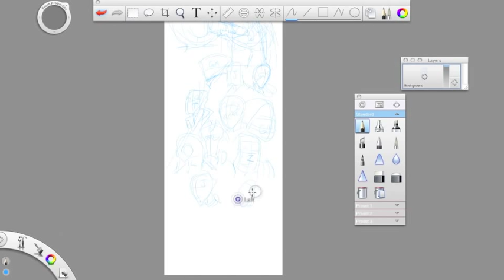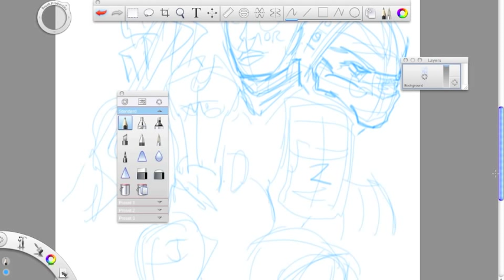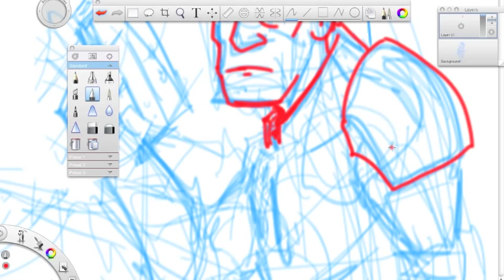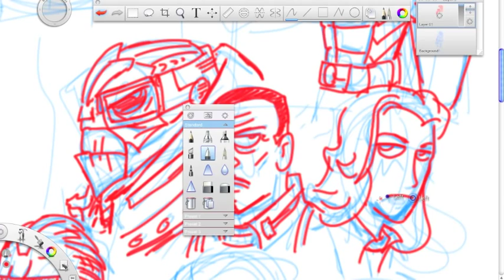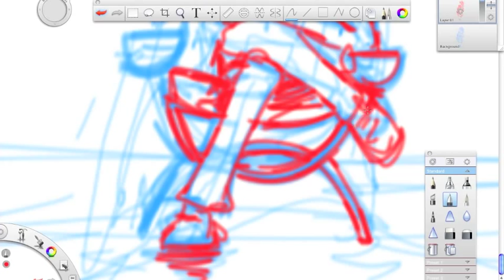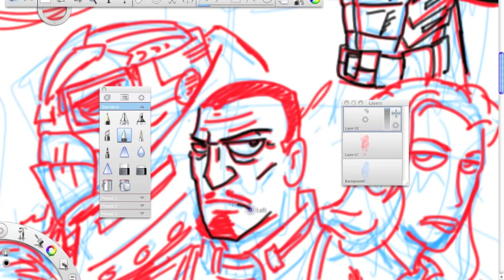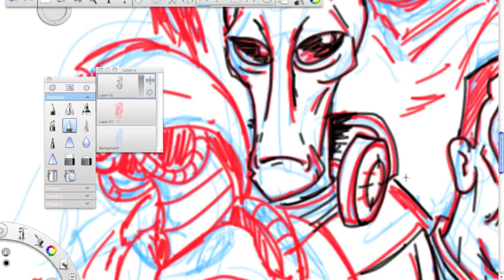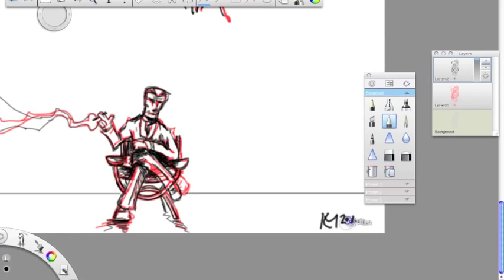'Mass Effect 2' Line Art Demo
Digital line-art demonstration using Sketchbook Pro, an iMac and a Wacom Cintiq 12wx.

Painting demonstration to follow...

Mass Effect 2 is property of EA games and BioWare. And it is awesome.